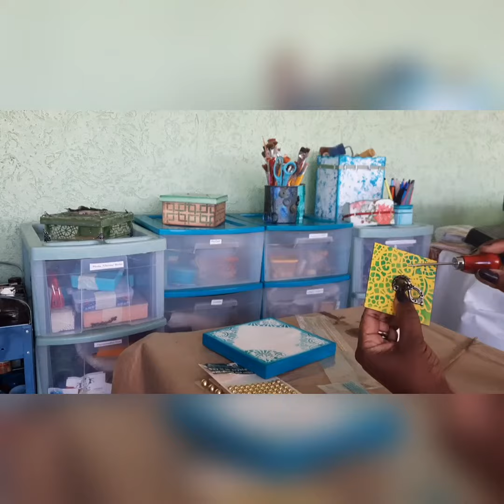Caixa com Stencil Negativo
Neste vídeo rápido apresento uma caixa feita com stencil negativo.
Utilizei uma caixa pequena 16x16x10 cm, tinta branca para a selagem inicial da peça.  As tintas são da True Colors: Amarelo Luz e Azul Caribe. O stencil negativo é da OPA, Renda II 2571.